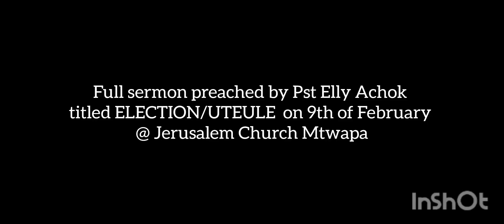Mbona Mungu alimchagua mkristo?